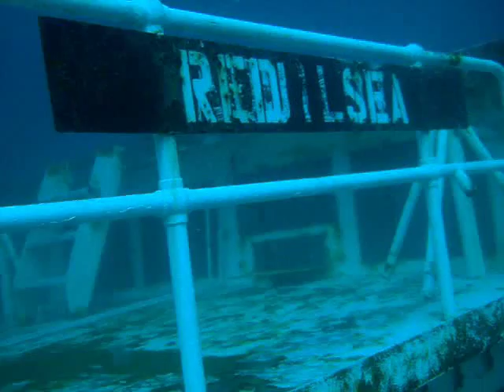Panama City Scuba Diving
A couple of recent dives out of Panama City Beach.  Dive with Wreck Raider and really enjoyed the trip.  Vis was 50-60 ft with very little current.